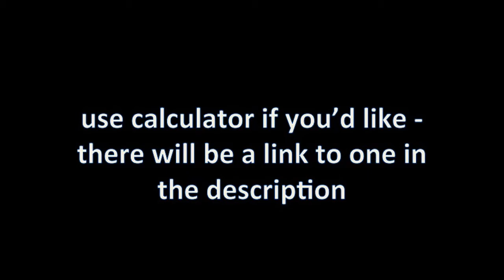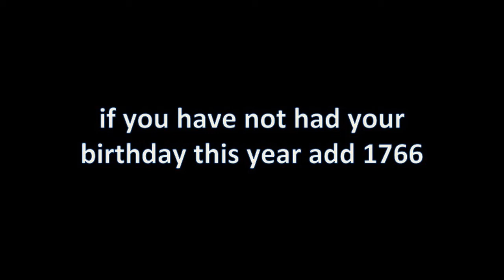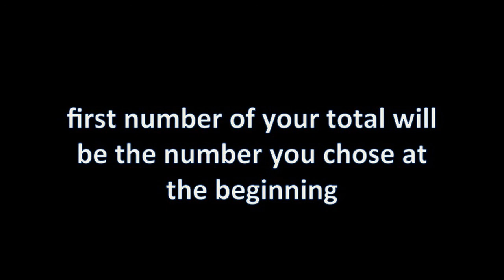I Will Guess Your Age In Hindi With 6 Easy Steps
In This Video I will guess your Age in 6 Easy Steps with Hindi Language Explanation